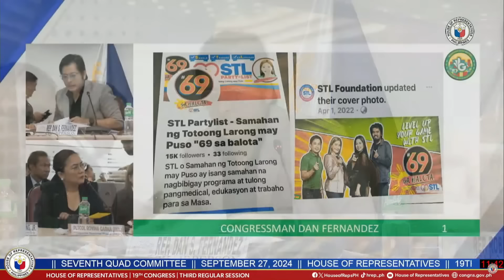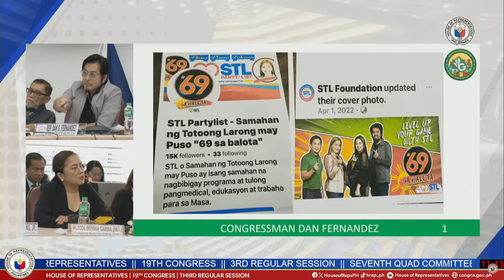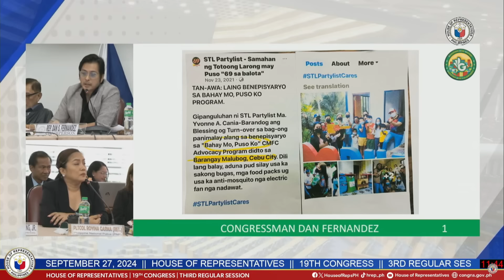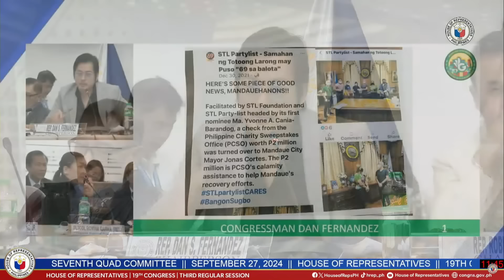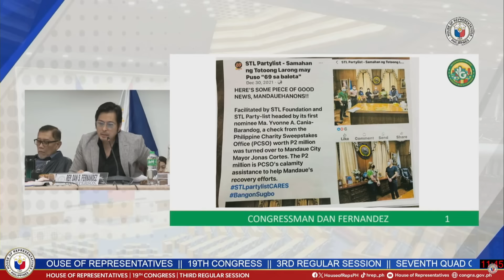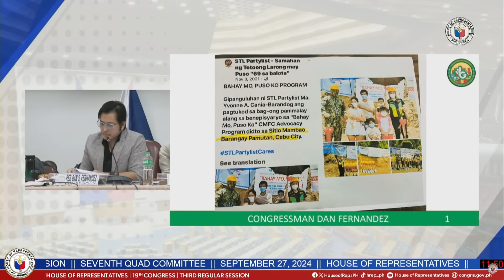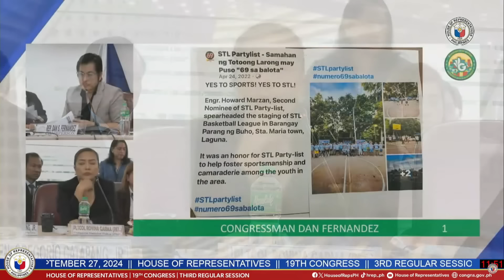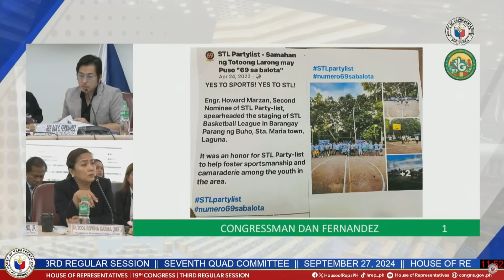Garma denies P2M donation to party-list using PCSO funds |Teleradyo Serbisyo (27 September 2024)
Itinanggi ni dating Philippine Charity Sweepstakes Office (PCSO) general manager Royina Garma ang akusasyon ni Rep. Dan Fernandez na P2M donasyon sa isang party-list gamit ang pondo ng ahensya.